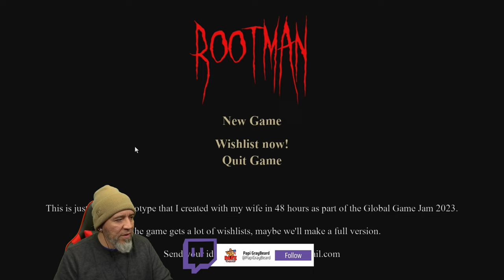Horror Game RootMan Gameplay Full Game Review With Commentary Walkthrough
New PC Horror Gameplay.  Scary body camera footage found.

In October 2005, two men, the owner of the house and a policeman who came to the call, disappeared in the woods. A week later, a footage was found from a policeman's body camera.

YouTube.com/@PapiGrayBeardRetro